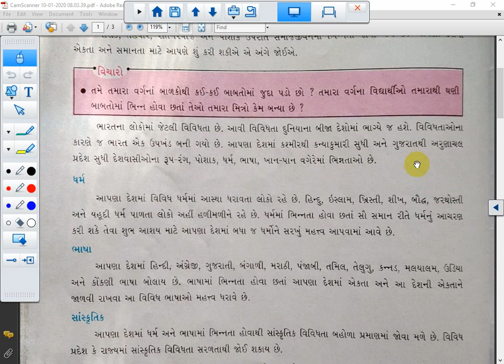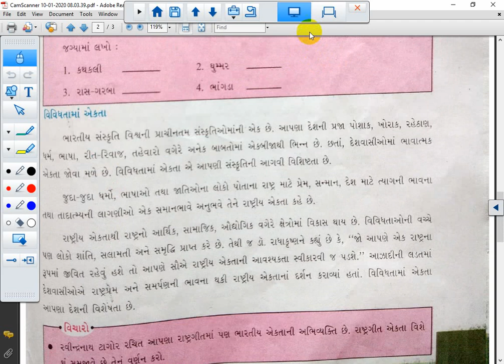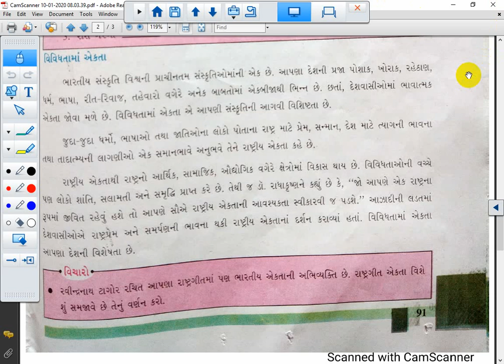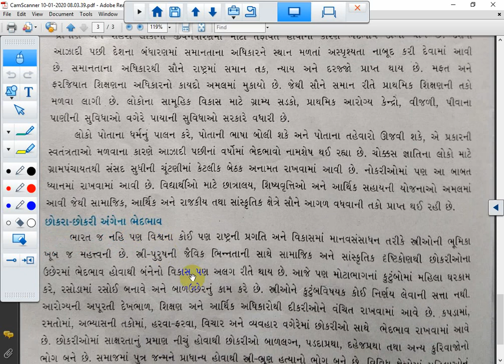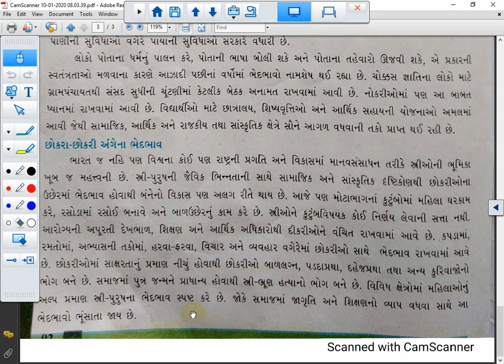STD 6 || S.S || UNIT 14 || LEC 1